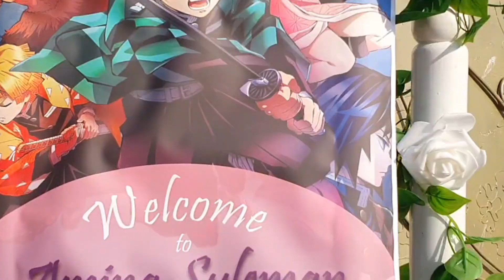Demon Slayer Birthday Party Decoration